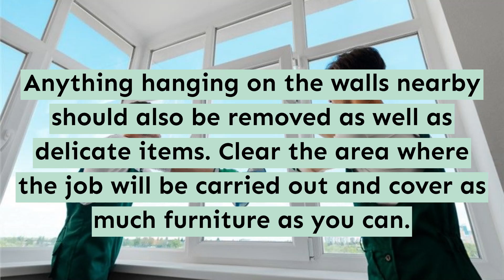Window installation in La Crescenta Montrose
My Socal Builders La Crescenta-Montrose
4441 Cloud Ave
La Crescenta-Montrose, CA, 91214
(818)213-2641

how to install a new construction window in La Crescenta-Montrose
window installation cost calculator in La Crescenta-Montrose
home window installation near me in La Crescenta-Montrose
home window replacement companies near me in La Crescenta-Montrose
home window replacement near me in La Crescenta-Montrose
how to install a window frame in La Crescenta-Montrose
how to install andersen replacement windows in La Crescenta-Montrose
how to replace a vinyl window in La Crescenta-Montrose
best time to buy windows at home depot in La Crescenta-Montrose
replacement window installation cost in La Crescenta-Montrose
home depot window replacement reviews in La Crescenta-Montrose
how to install a larger window in a brick house in La Crescenta-Montrose
windows free installation in La Crescenta-Montrose